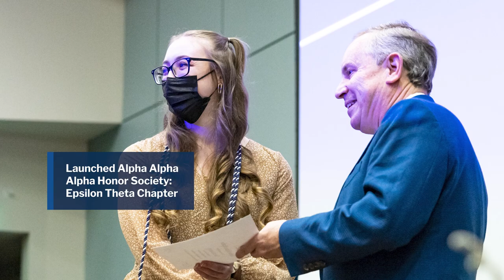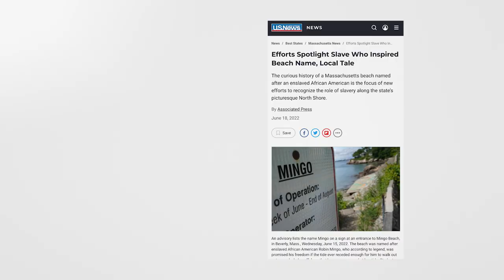Endicott College Year in Review 2022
It has been a banner year for Endicott College. Let's look back at some of our accomplishments in 2022.